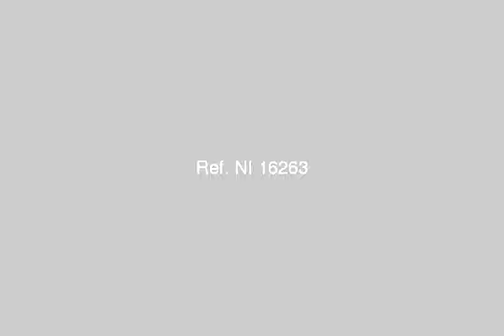Semifurnished Villa for rent overlooking Aritificial lake with great view in Mirage City